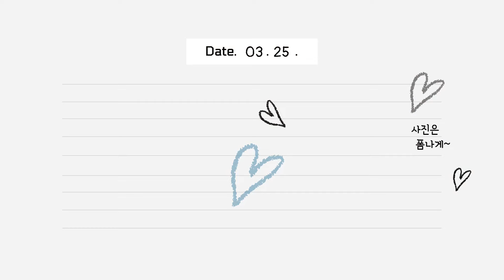아기 사모예드가 TV를???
안녕하세요! 4개월 차 아기 사모예드 조이에요:)

조이가 평소에 집에서 장난감을 가지고 놀기도 하고~
엄마,아빠랑 TV도 같이 보는데요!
평소에 조이의 귀여운 하울링을 너무 듣고싶은 나머지..
아빠가 짓궂은 장난을 쳐보았네요! ㅎㅎㅎㅎ

다음에 더 재밌고 귀여운 영상으로 찾아뵐게요!!